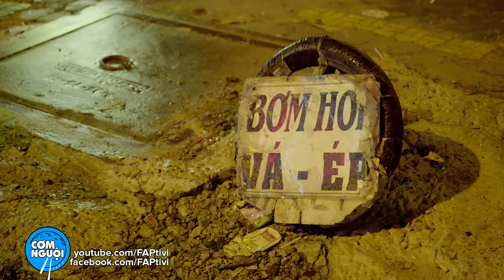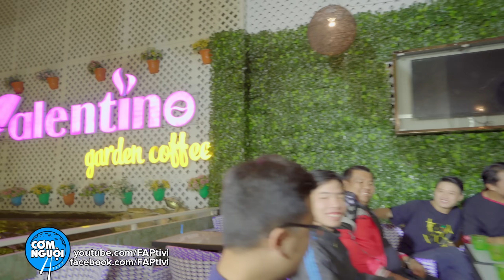FAPtv Cơm Nguội: Tập 144 - Hội Độc Thân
Game bắn súng toạ độ đỉnh cao Garena DDTANK
Chơi game - Săn gấu - Trúng Iphone

Thông báo Casting diễn viên hài FAPtv
Team sẽ tiến hành tổ chức 1 đợt casting những bạn diễn viên hài có năng khiếu vào team
Ngày chốt hồ sơ và thông báo danh sách : 03/01/2018
Ngày tiến hành casting : 07/01/2018
Thông tin chi tiết :
►phó đạo diễn : Trần Long
► Diễn viên : Vinh Râu, Thái Vũ, Ribi Sachi, Huỳnh Phương, An vy, Phương Nam, Ngô Bửu Bửu, Thuyên Annie, Thông Nguyễn, Fap Team
► Kịch Bản: FAP Team
► Quay phim: Đức Viễn, Duy Phong, Thành Võ, Minh Kiệt
► Hiện Trường: Hào Wong, Hòa Vũ, Quốc Thanh, Lâm Trần, Lâm Gia, Vương Mành, Hảo, Sang, Khánh Huy,Chính Tâm
► Hậu kì : Đức Viễn, Quốc Thanh,Kim Cương
► Make Up: Hồ Dao
► LH quảng cáo: 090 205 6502

fap, fap tv, faptv com nguoi, phim hai, phim hài, phim hài 2017, phim hai 2017,...